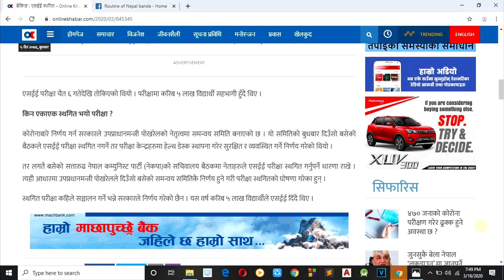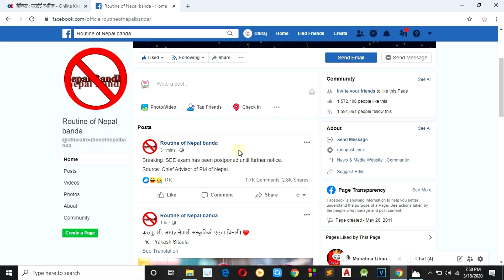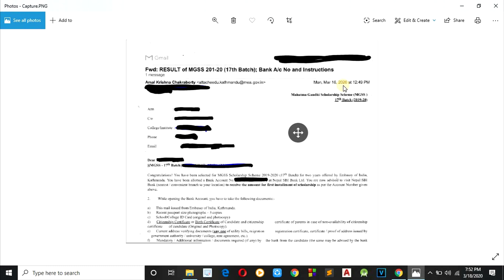Breaking : SEE Postponed || Mahatama Gandhi Scholarship Result Published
In this video you will get info of SEE exam Postponed and Mahatama Gandhi Scholarship Result Published.